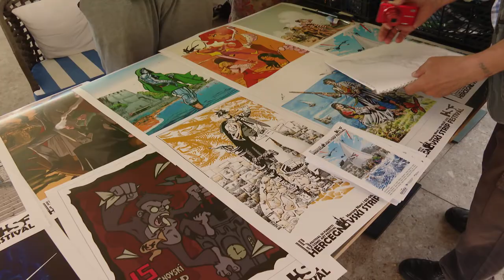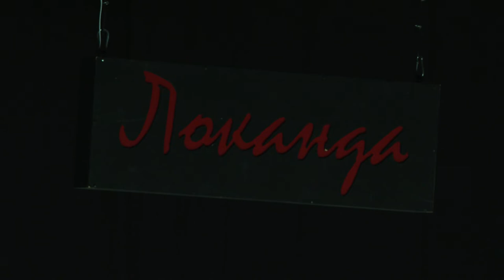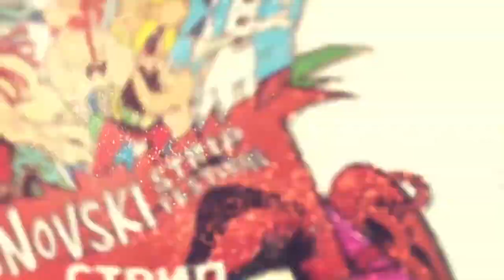RTHN - Talasi Kulture / 17.05.2022. O predstavi Zelena čoja Montenegra